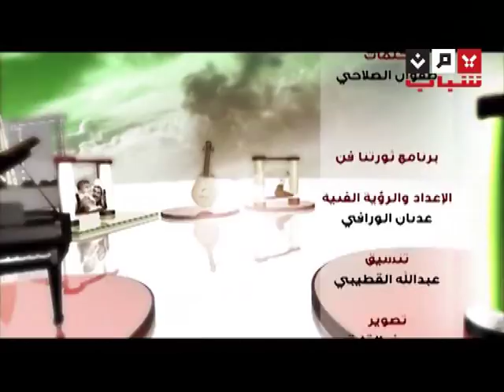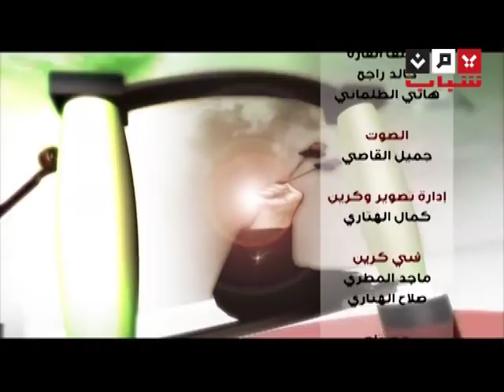كليب غالي ياشهيد ثورتنا فن